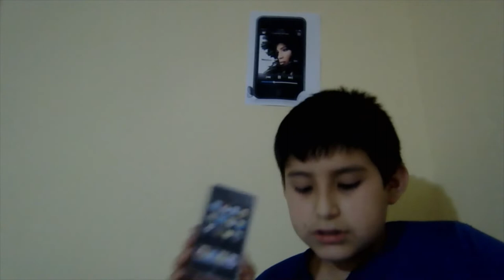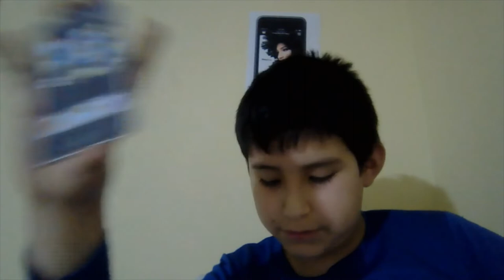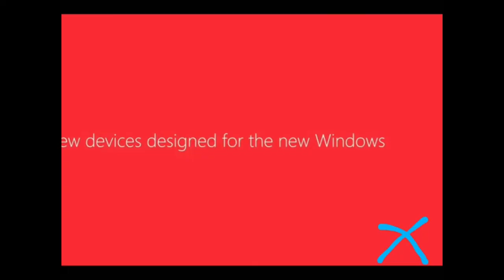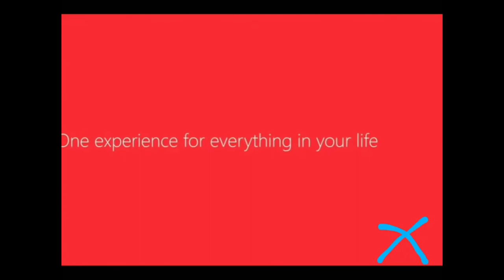iPod touch 2g iPod tv+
new iPod home center